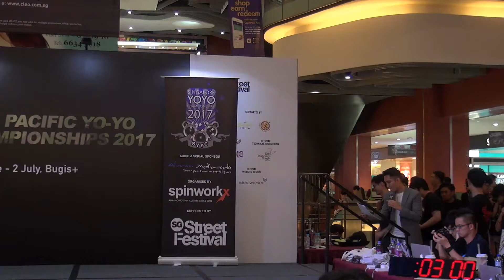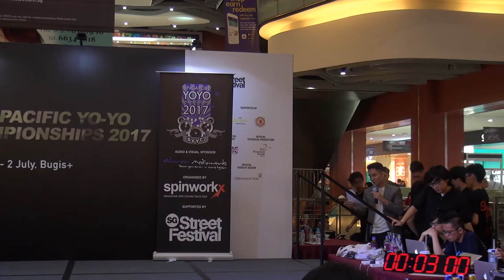2017AP Final 4A 10 Yoshimi Koga